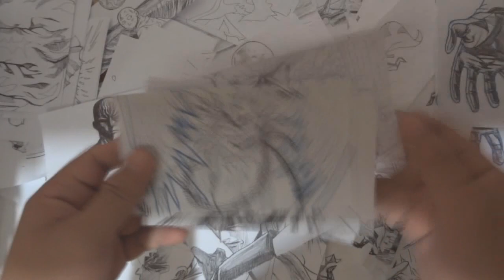ONE PUNCH MAN - Opening (HD)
【ワンパンマン】One Punch Man - OP (Manga Version)
JAM Project - THE HERO !! - "One Punch Man" Opening Theme ワンパンマン
ONE PUNCH MAN OP
ONE-PUNCH MAN OPENING - The Hero (ワンパンマン Op)